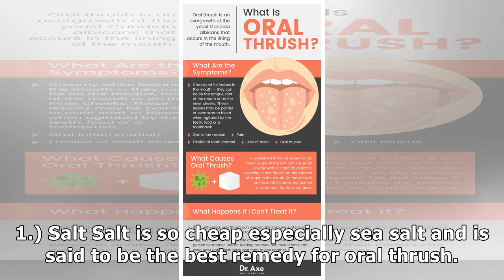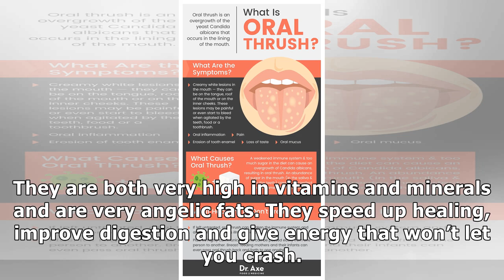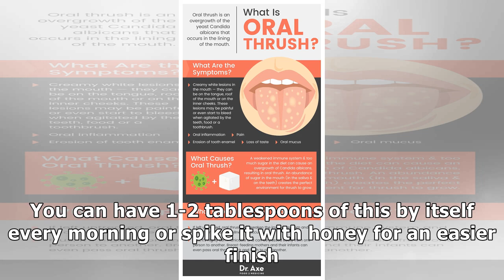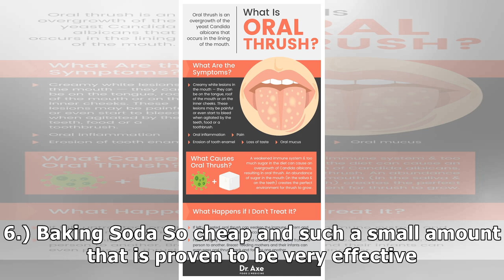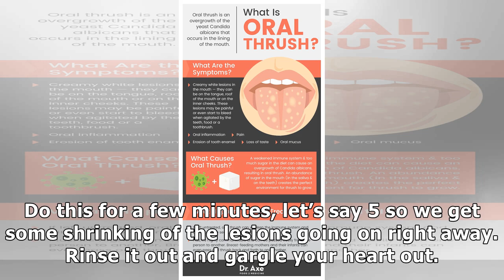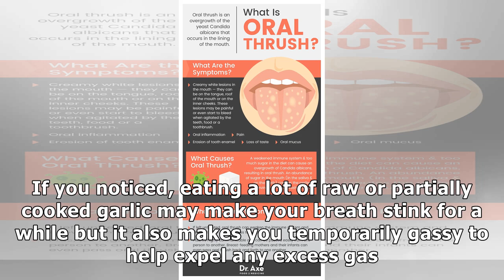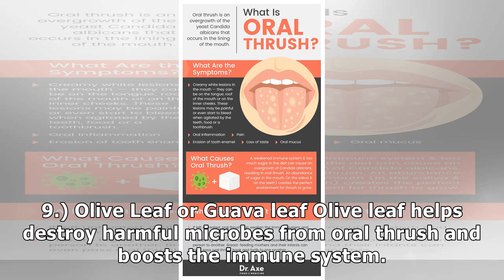Suffer No More: Natural Home Remedies for Oral Thrush